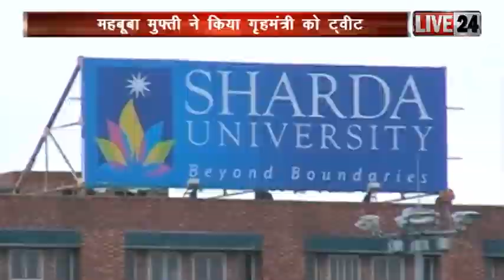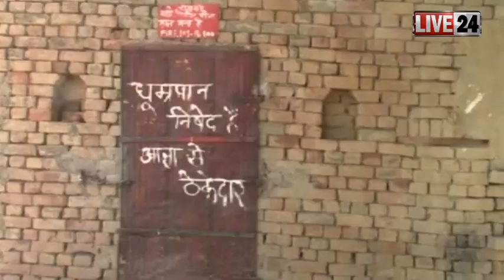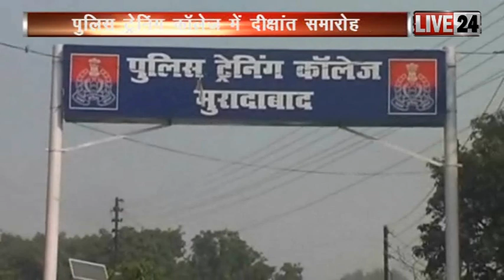live24 पर आज की बड़ी खबरें.......